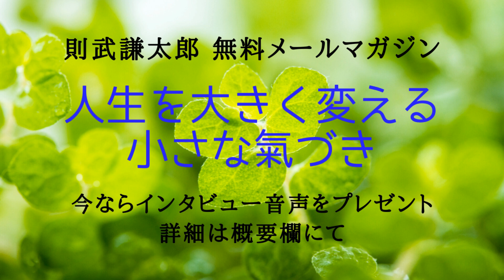【子育て２】視点が変わると未来が変わる 【心理カウンセラー則武謙太郎】対談音声Part ２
自らも二人の子育てをしてきた経験から、子育てに悩む親御さんたちへ実践的な育児ノウハウを提供している橋本有佳子さん。
子育てに悩んでいる人の心が軽くなるお話をお聞きしました。

1976年生まれ、2児の父。

5年間の闘病生活を経て、病氣は神様からのギフトだと氣づく。
2013年12月より、「人生を大きく変える小さな氣づき」というテーマで1900日以上（2019年5月現在）毎日ブログを更新し、日本全国に愛読者がいる。

一般社団法人日本己書道場・統括師範。

☆ 則武謙太郎公式ブログ：≪人生を大きく変える小さな氣づき≫